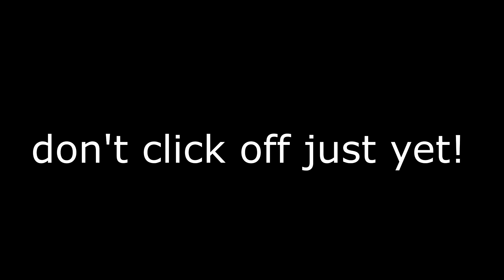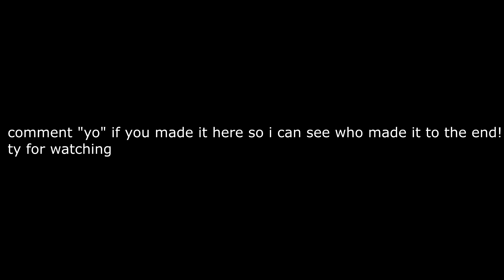Perfect ✨ (Fortnite Montage)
Use code “zuerio-on-yt” in the item shop when purchasing cosmetic items.

Tags (ignore)

fastest editor
console
best fortnite player
faze sway
cash cup highlights
editor